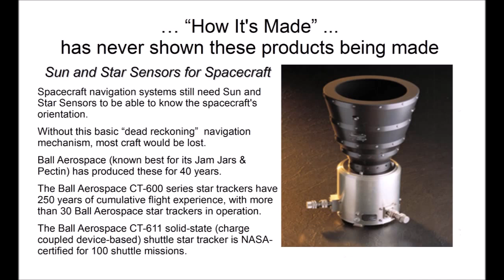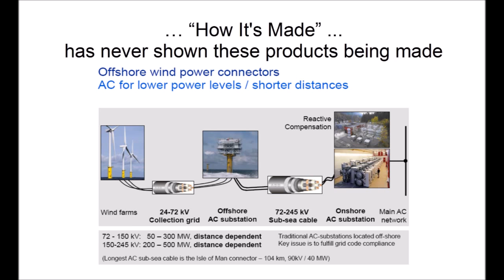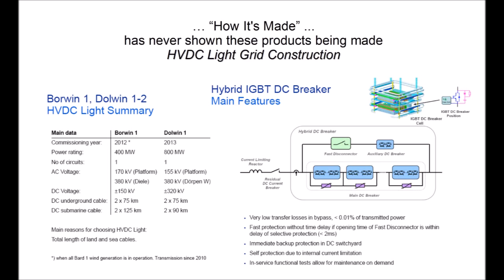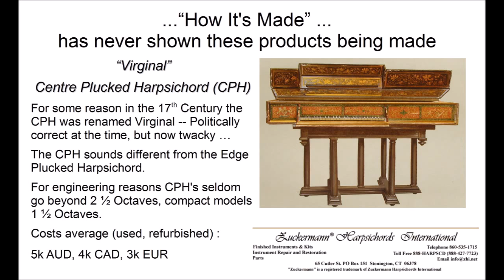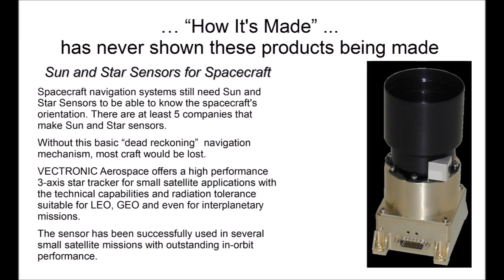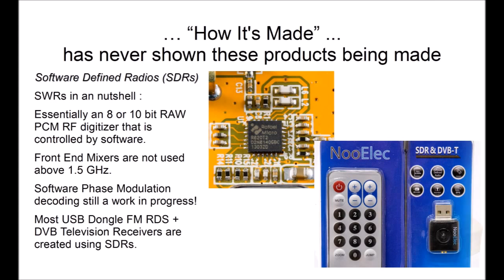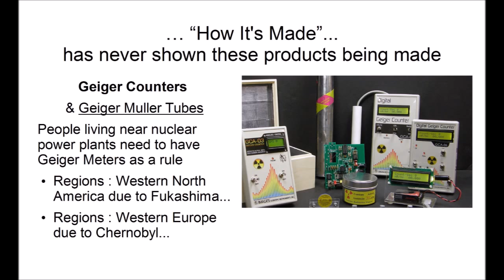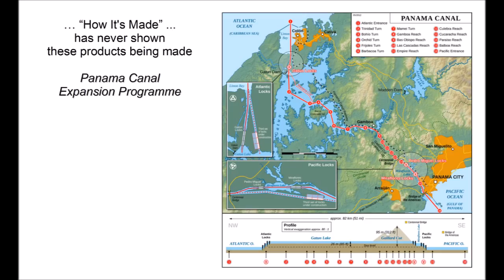How Its Made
ITEMS NOT COVERED BY "How It's Made"